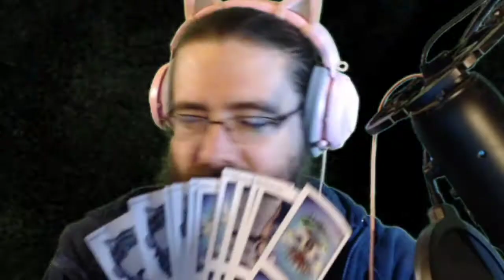Bioshock 2 Blind Playthrough. Hardest Difficulty. Part ONE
Well after making our way through Rapture and taking out Ryan and Fontane, I couldn't help but desire to come back and play through the rest of the series. On the hardest difficulty, of course.

If you would like to check out other games I play, you can catch me on Twitch: